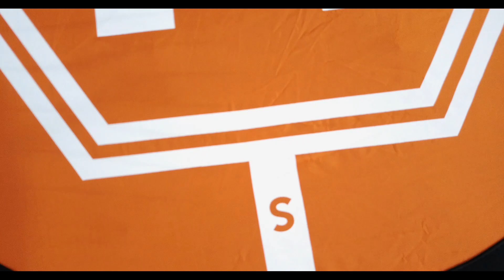state clear cut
State of Michigan had some timber cut north of our property